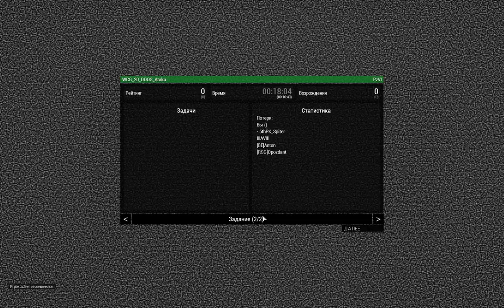DDOS атака ARMA 3 WCG